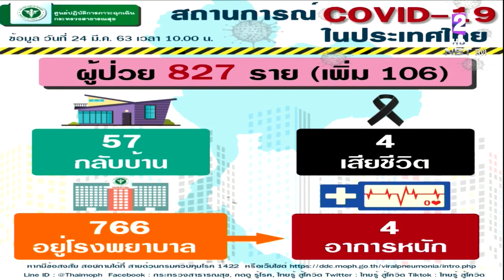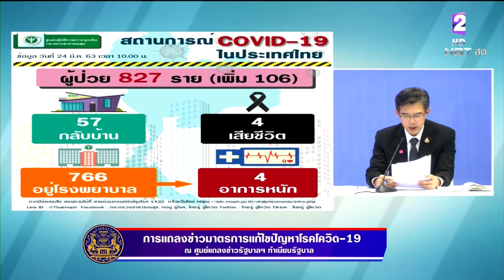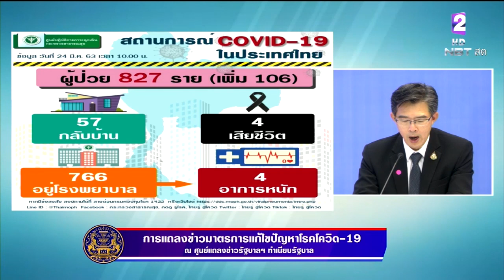ผู้ป่วย "โควิด-19" เสียชีวิตเพิ่ม 3 ราย กลุ่มสนามมวย-วัณโรคร่วม ยอดผู้ป่วยเพิ่ม 106 ราย รวม827ราย